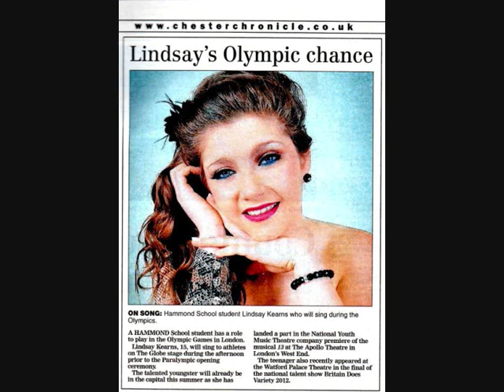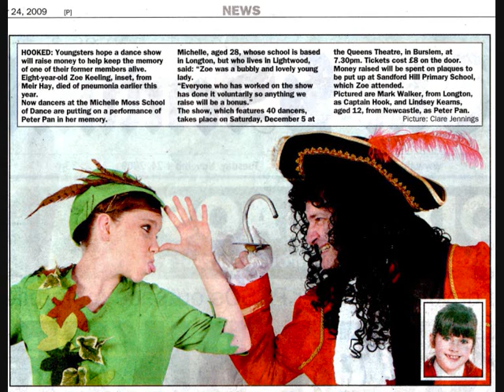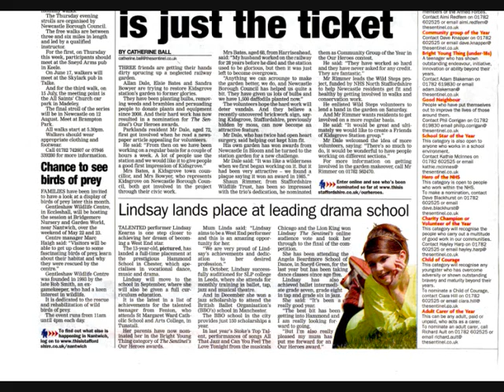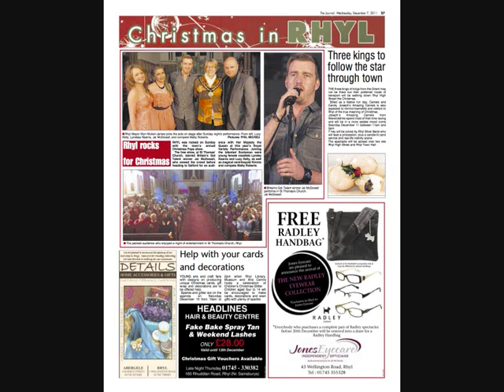Lindsay Kearns-6 Towns Radio broadcast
Lindsay's interview with Carole Lovatt for Parental Patter on 6 Towns Radio 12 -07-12